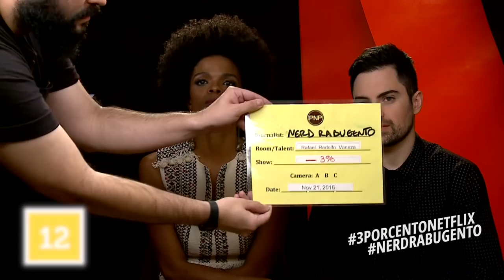3% - Entrevistas com os Atores - Nerd Rabugento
O Nerd Rabugento entrevistou os atores de 3%, a nova série original brasileira da Netflix.

A entrevista foi com os atores Vaneza Oliveira (Joana), Rodolfo Valente (Rafael), João Miguel (Ezequiel), Mel Fronckowiak (Julia), Viviane Porto (Aline), Bianca Comparato (Michele) e Michel Gomes (Fernando).

Será que vale à pena perder o seu tempo com a série original brasileira da Netflix 3%?

3%, a série original brasileira da Netflix estréia no dia 25 de novembro. Sabia que você pode assinar Netflix Grátis por um mês?